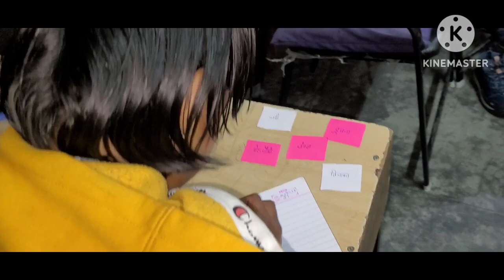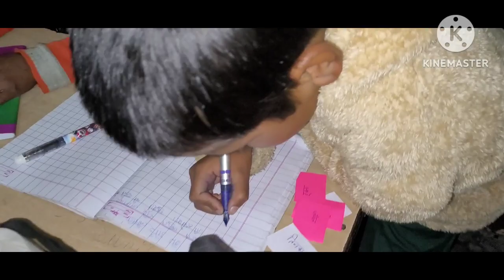कैसे बनाएं शब्दों से कहानी ||GPS KHONTA PANGI|| THE PARADISE OF LEARNING|| KINNAUR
किस की कहानी सबसे अच्छी